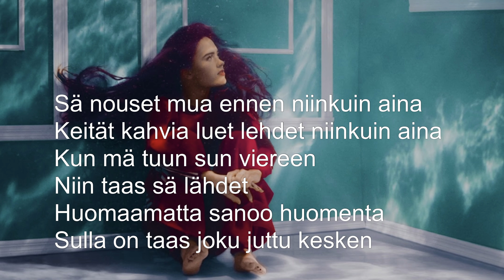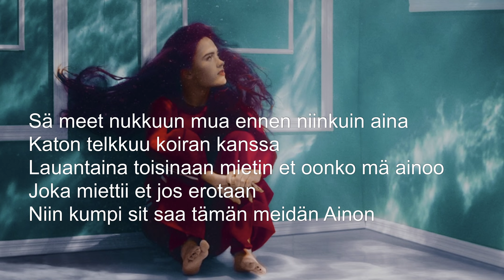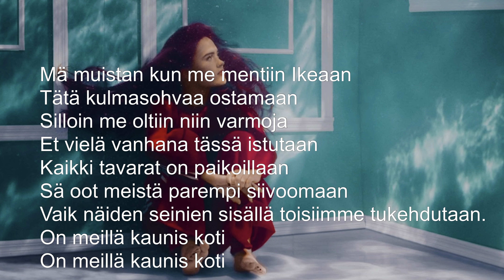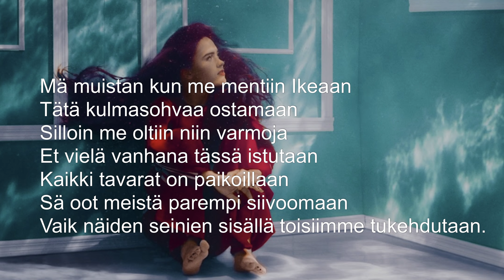Kaunis koti (lyrics) Sanni